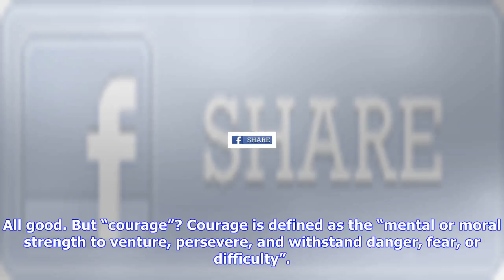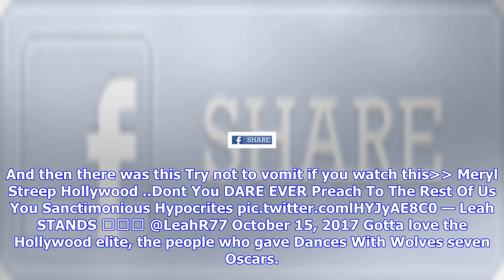Breaking News | Anorak | julia roberts wins an award for ‘courage’ and the truly courageous get sch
Anorak | julia roberts wins an award for ‘courage’ and the truly courageous get schooled

by Anorak 20th, October 2017 Dontchaloveshowbiz? At the James Cordenhosted amfAR Gala in Los Angeles...